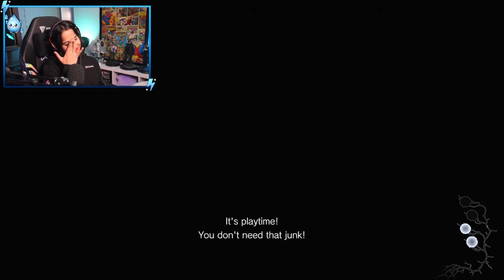I ALMOST QUIT MID-STREAM | Resident Evil Village DLC ~ Part Two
The DLC for Resident Evil Village was really enjoyble but this... this was the most scared I've ever felt.